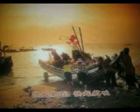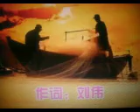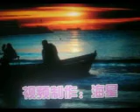打渔的汉子 【WB】（甫人～朱跃明）2020 7 7